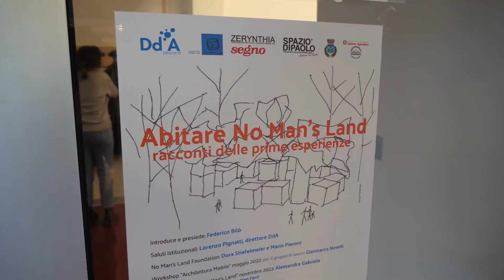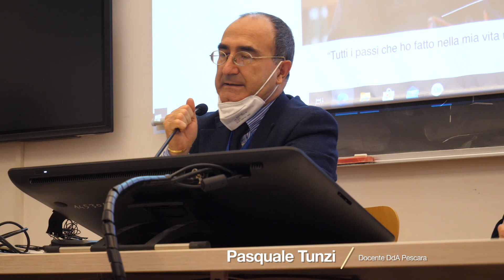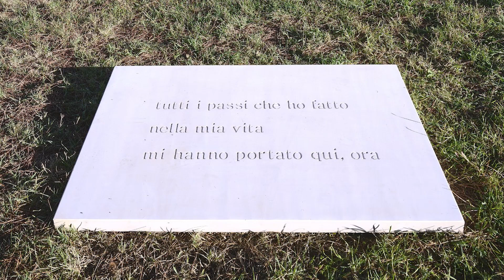Abitare No Man's Land - Racconti prime esperienze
Martedì 29 Novembre 2022 ore 15,30 presso il Dipartimento di Architettura dell’Università Gabriele D’Annunzio di Pescara, in Viale Pindaro 42, saranno presentate le giornate didattiche, a cura di Alessandra Gabriele, che dall’8 all’11 Novembre scorso si sono svolte a No Man’s Land in Contrada Rotacesta a Loreto Aprutino (PE) e che hanno coinvolto oltre agli studenti della Facoltà di Architettura, più di 200 bambini e ragazzi dell’Istituto Comprensivo di Loreto Aprutino e dell’Istituto Omnicomprensivo di Città Sant’Angelo, dai 5 ai 17 anni.

L’incontro avverrà alla presenza dei docenti Antonio Clemente e Alberto Ulisse, rispettivamente docenti di Progettazione urbanistica e Composizione architettonica e urbana, Patrizia D’Ambrosio e Lorella Romano, Dirigenti dell’Istituto Comprensivo di Loreto Aprutino e dell’Omnicomprensivo di Città Sant’Angelo, e delle docenti Candida Buffetti, Concetta D’Aurelio e Susanna Pozzi, dell’Istituto Comprensivo di Loreto Aprutino